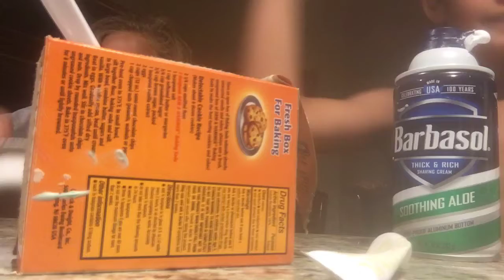60 second slime challenge